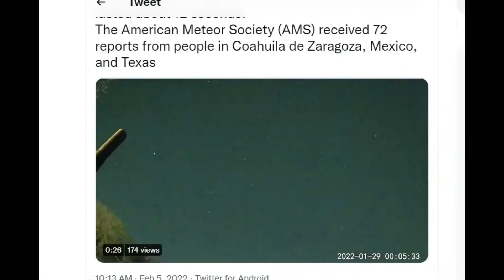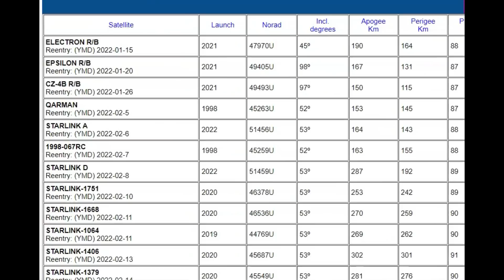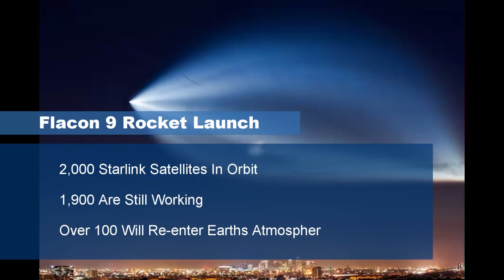Starlink Space-X Looses Over 40 Satellites In One Blow From The Sun